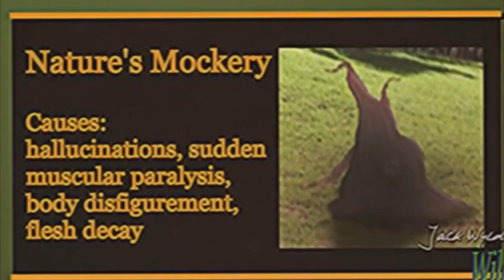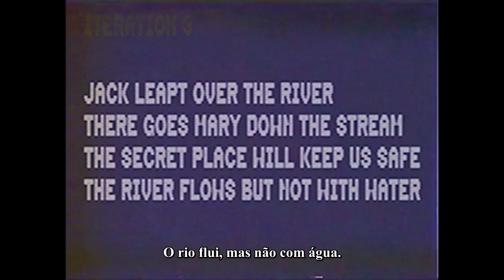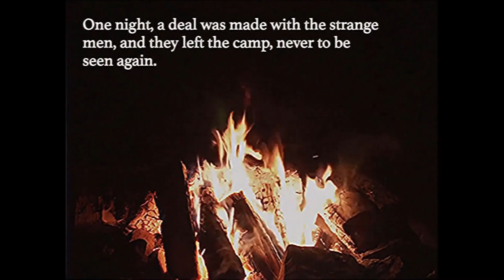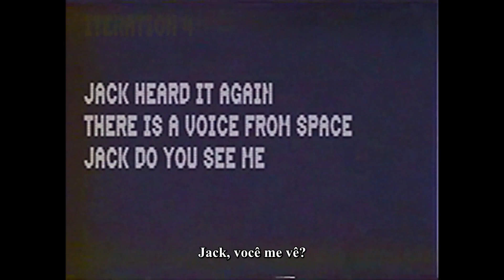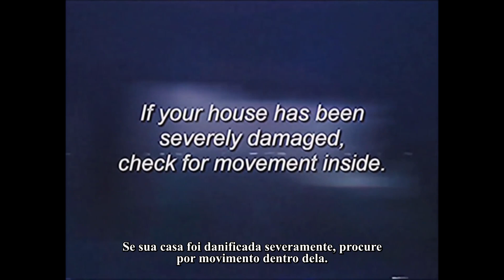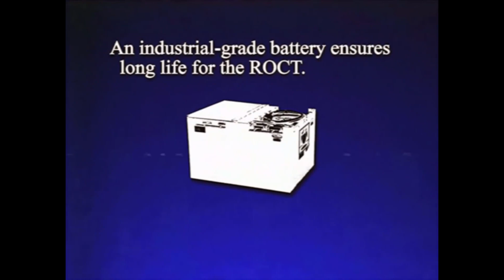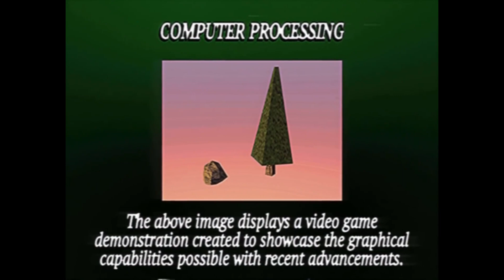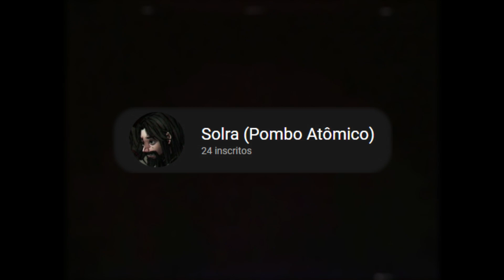JACK PULOU SOBRE O RIO — Gemini Home Entertainment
Depois de muito tempo, e quase abandonar a serie completamente, iremos por fim passar pelo segundo bloco do compilado de fitas de Gemini Home Entertainment!
O que pode ser revelado para nós, a partir dos comerciais e demonstrações de equipamentos tecnológicos. Teriam os avanços da engenharia e computação, alguma relação com o contexto anormal dessa sociedade?